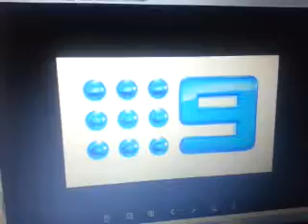Channel Nine 571